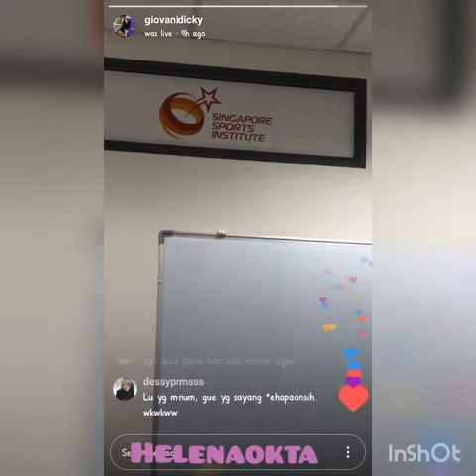Kenas Adi dan Dicky mau bikin Vlog tentang degradasi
Ig live : Dicky